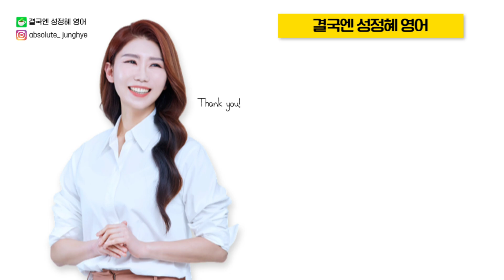[19/60] 공무원 영어 단어, 10개년 기출 어휘 ASMR 암기｜아침 세수할 때 세 번 듣기 🚿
[다양한 학습 정보]